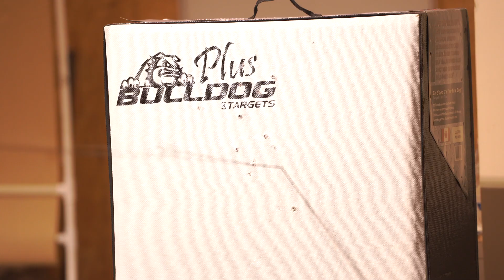Mission Whitetail Season update February 28th 2024!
In this weeks Mission Whitetail Season Update Joe talks about what he is going to be practicing for the next couple months while shooting his bow.